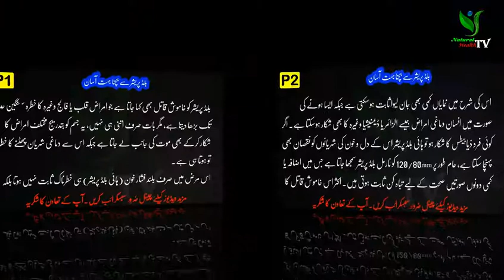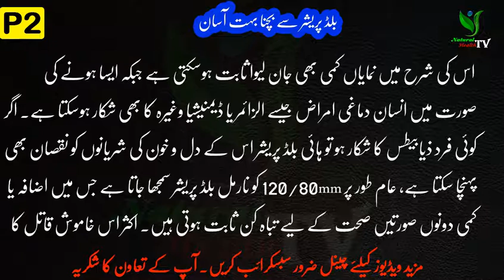blood pressure se bachne ka tarika